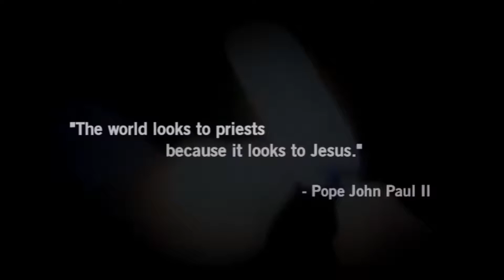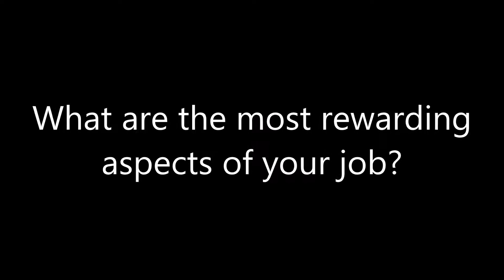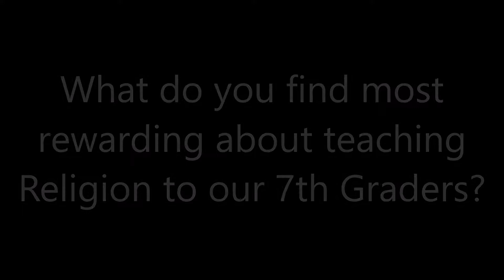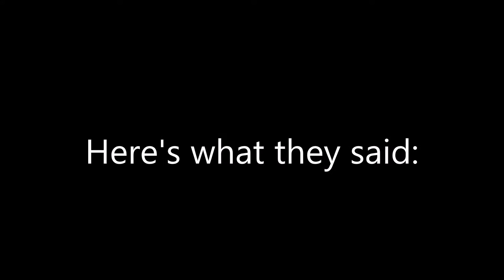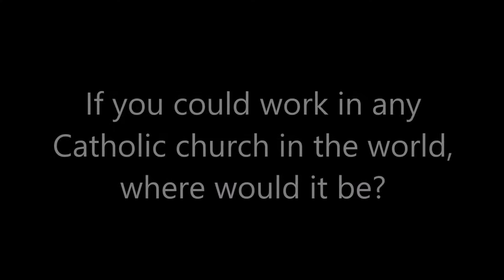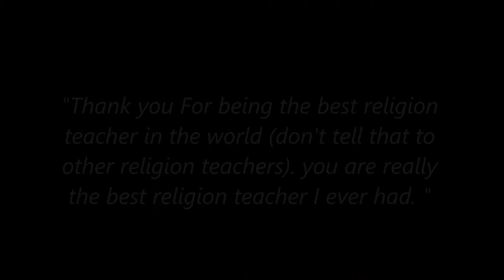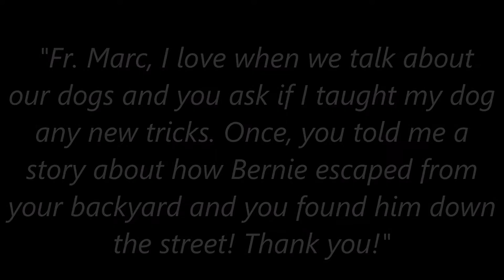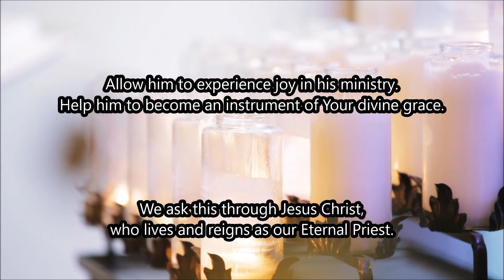Fr. Marc A. Vicari: 20th Anniversary of Ordination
St. Cassian School and Church celebrate Father Marc Vicari's 20th anniversary as a priest with this video tribute. Fr. Marc Vicari has been the Pastor of St. Cassian Church in Upper Montclair since February 2011.